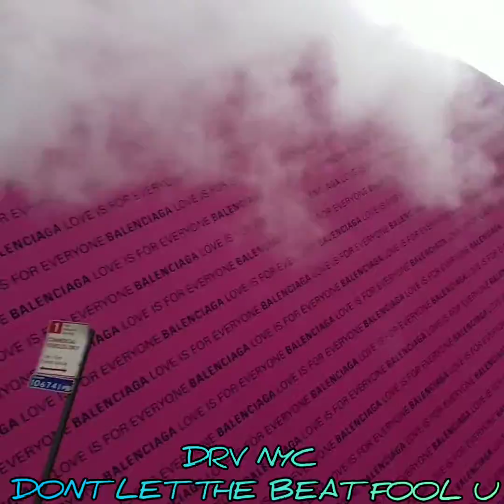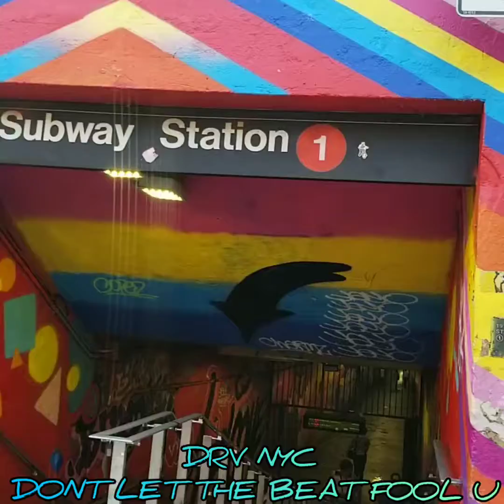DON'T LET THE BEAT FOOL U DRV NYC